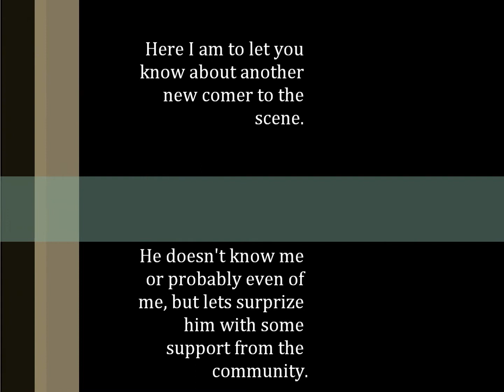Theterrainguy's Shoutouts - Flames of War Community Members